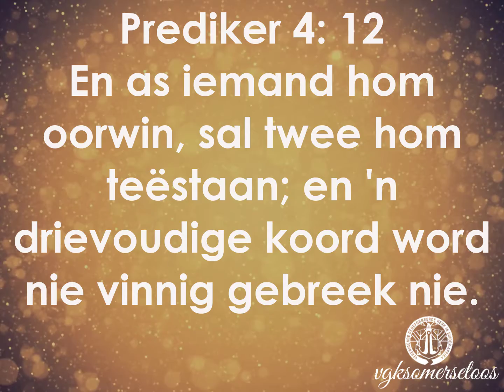Ons daaglikse reis deur die Bybel: 19 Julie 2021